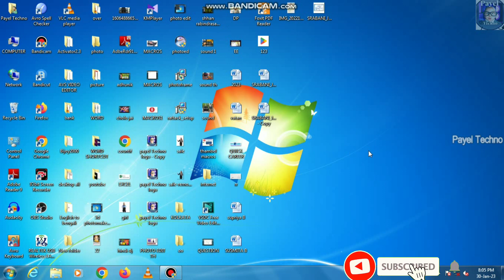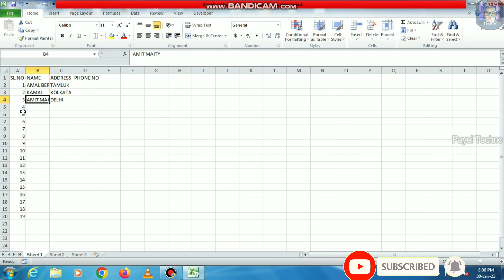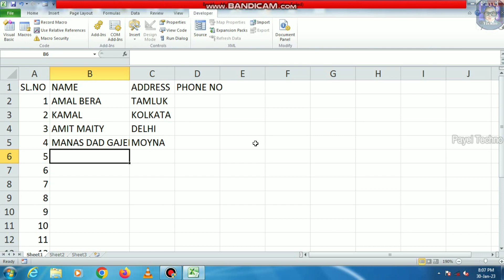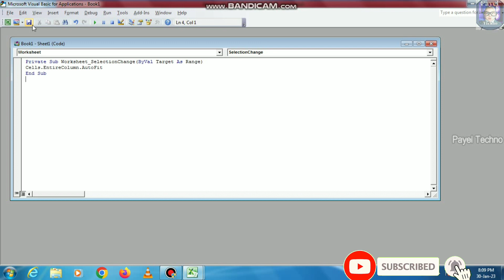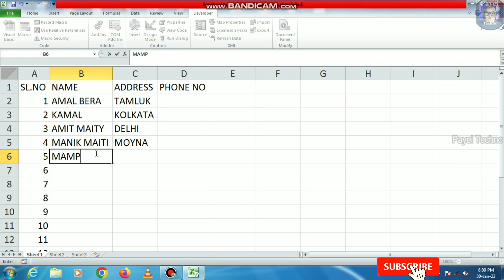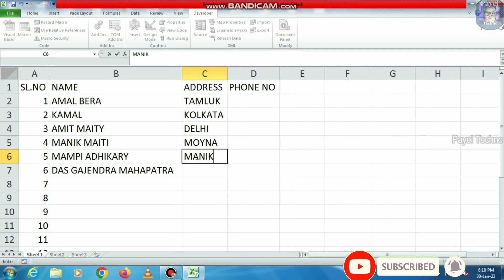How to apply Auto fit in Excel || কিভাবে Excel এ autofit ব্যাবহার করতে হয়।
Step by step autofit apply in excel